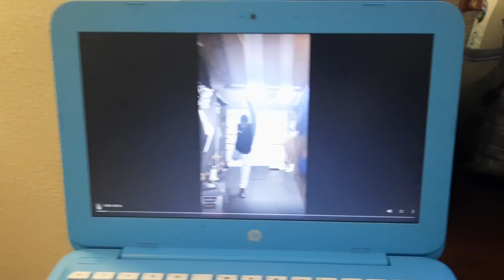Let's Work Out • New Hotel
Sharing dome of my workout with you.